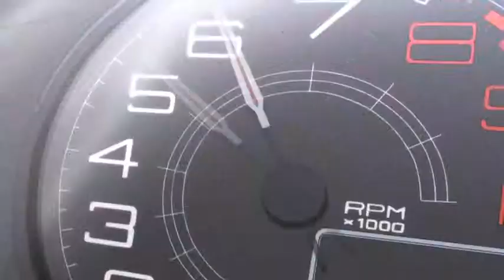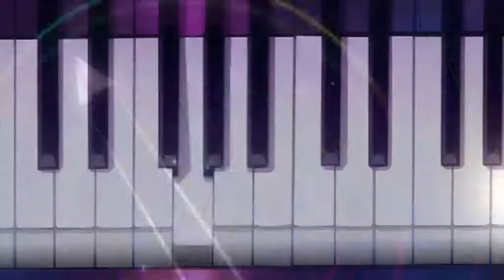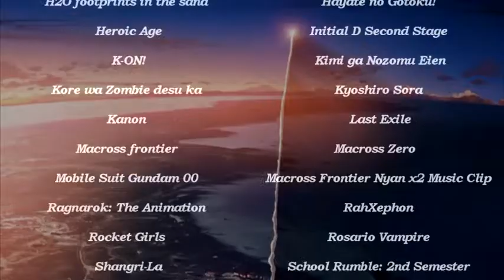03714 Edelwei3 and Noir Make Us High amvnews ru